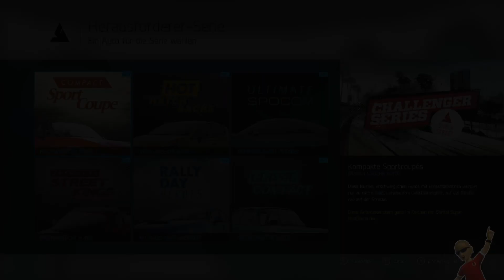Forza Motorsport 6 #03 | Circuit of the Americas Golf R32 | X1 GER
Neue Strecke neues Glück. Mit dem Golf R32 endlich ein Races welches auf Anhieb gut läuft. Ausserdem gilt es nun zu überlegen wie es denn weiter geht.

Forza Motorsport 6 hier kaufen

★ BITWALKER auf